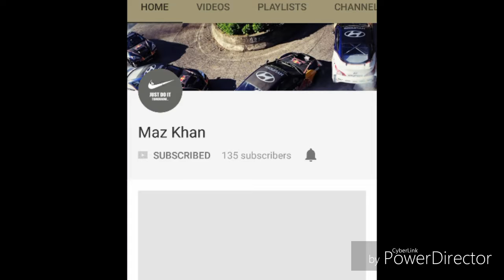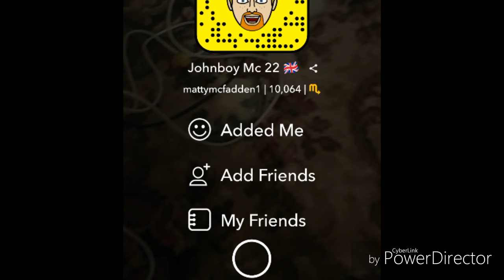SNAPCHAT WOULD YOU RATHER SPECIAL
To get a shoutout in my next video
2) like the video
3) comment something nice

9) Send me prove and turn on the bell